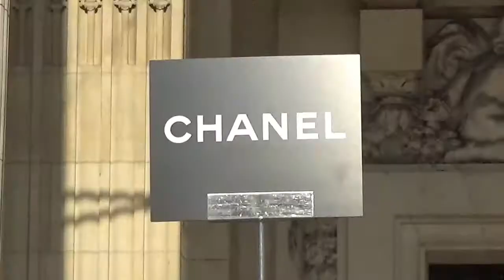Baptiste GIABICONI @ Paris July 4, 2017 Fashion Week show Chanel / Juillet